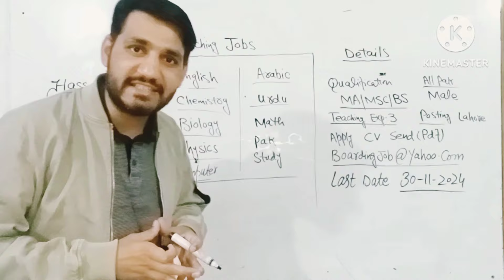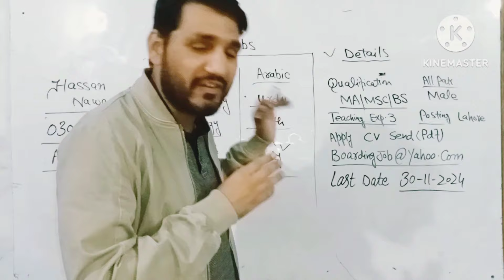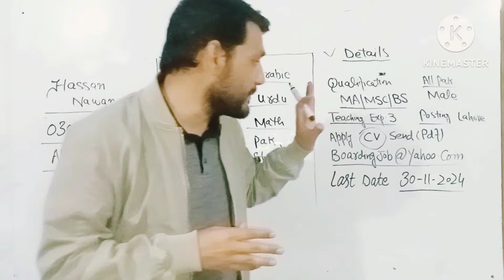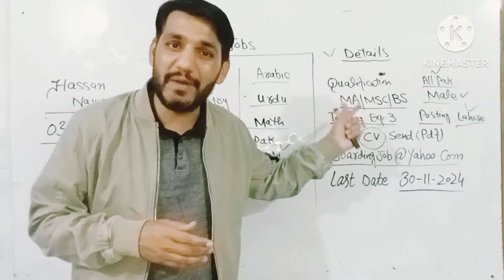Today Teaching Jobs | Subject base jobs | latest jobs | Last date: 30-Nov-2024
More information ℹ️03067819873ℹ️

👉 teaching jobs today educator.

👉 teaching jobs, latest update educators jobs, teaching jobs subject base, Islamabad company teaching jobs, male apply teaching jobs, how apply , last date update today educator jobs.